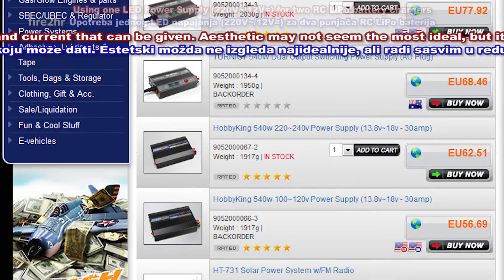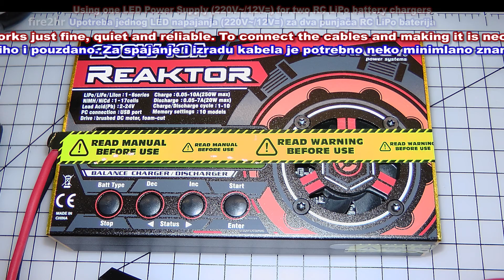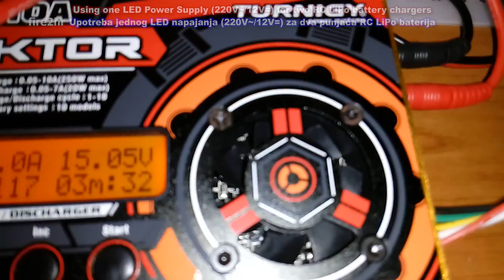Using one LED Power Supply (220v~/12V=) for two RC LiPo battery chargers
Upotreba jednog LED napajanja (220v~/12V=) za dva punjača RC LiPo baterija.